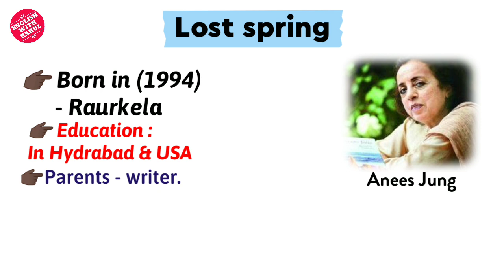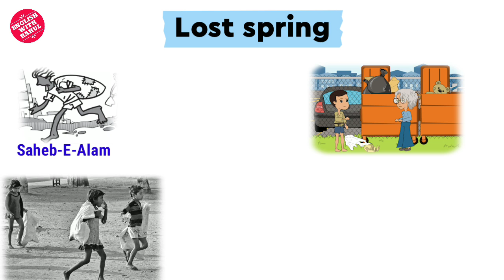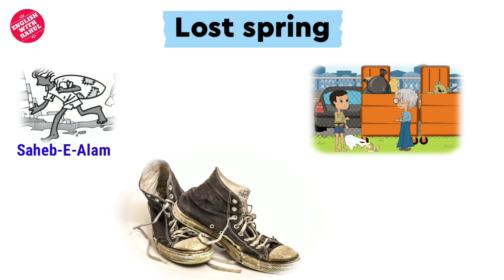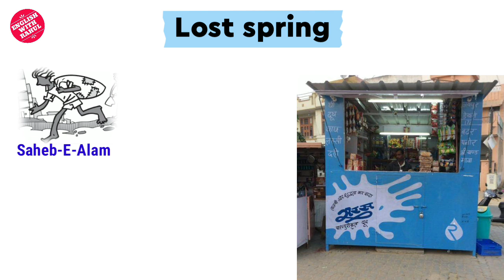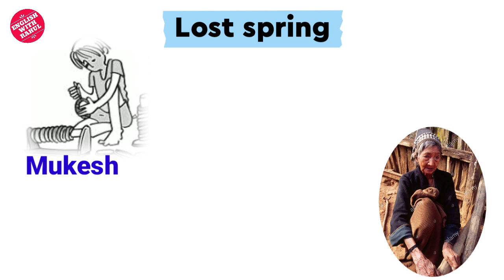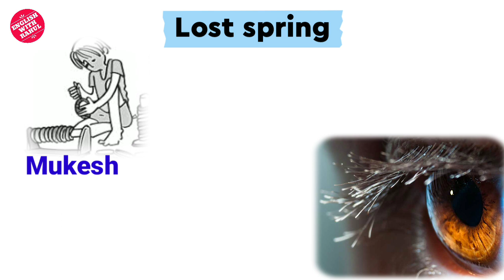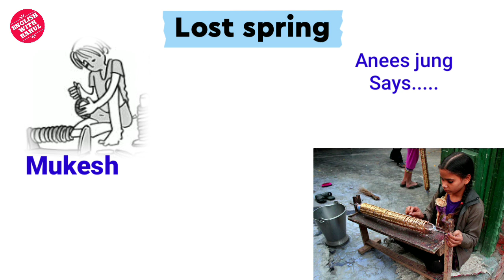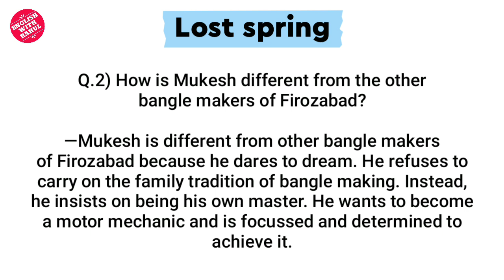Lost Spring | flamingo | Class 12th | Chapter-2 | EnglishWithRahul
Chapter-1.

I'm sure you are going to get pleased having known this. In the video you are going to be aware of the summary Lost Spring from the book Flamingo here I have explained very briefly. also mentioned even a single. Which is important to tell you that what happened in the story and what did not happen. You are supposed to watch it till the end.
Now, I would like to say may your luck be with you and you may get good marks and God bless you! 😇

(Maybe, I'll respond later but sure)